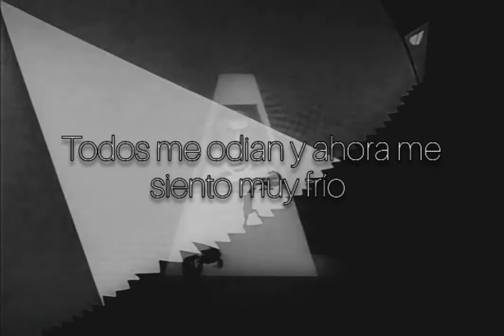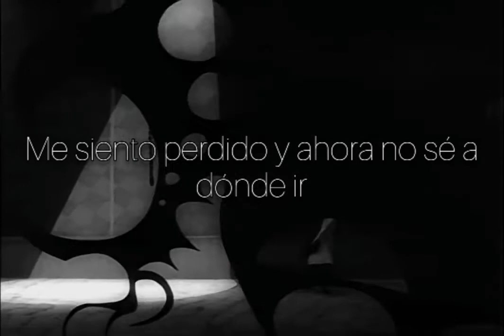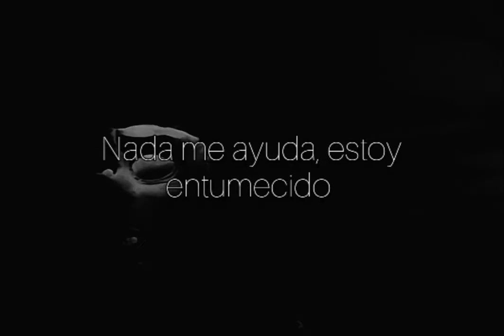Lil Happy Lil Sad| Let Me Die [Subtitulado]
El tema es de Lil Happy Lil sad|
con el cortometraje de Tim Burton - Vincent.
"Si te sientes identificado, piensa que no eres el único"
Muchos Saludos